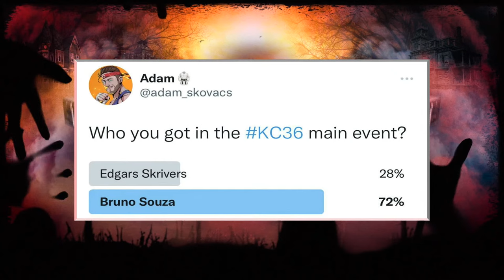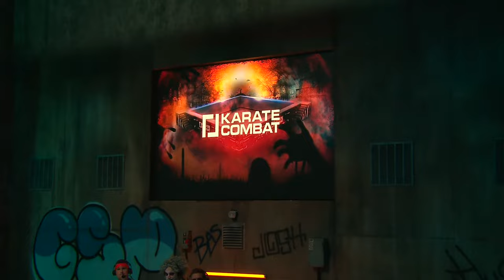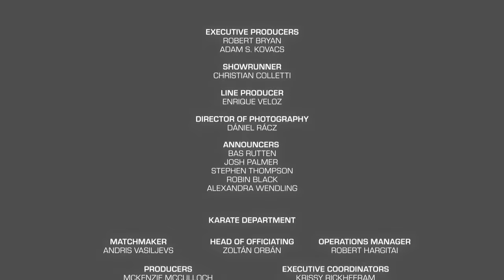KC36: Souza vs Skrivers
Main Card:
LIGHTWEIGHT MAIN EVENT: Bruno Souza (BRA) vs Edgars Skrivers (LVA)
MIDDLEWEIGHT: Igor de Castaneda (ESP) vs Franklin Mina (ECU)
WELTERWEIGHT: Jorge Perez (DOM) vs James Vick (USA)
WELTERWEIGHT: Fernando Paz (ESP) vs Diego Avendano (VEN)

Prelims:
LIGHTWEIGHT: Tommy Azouz (FRA) vs Mitchell Thorpe (ENG)
HEAVYWEIGHT: Elvin Aghayev (AZE) vs Chayil Calaway (USA)
WELTERWEIGHT: Nikos Gidakos (GRE) vs Kenji Grillon (FRA)
BANTAMWEIGHT: Abdessalam Ameknassi (MOR) vs Kalvis Kalnins (LVA)
WOMEN'S STRAWWEIGHT: Christina Kavakopoulou (GRE) vs Kaye Asesor (PHI)
BANTAMWEIGHT: Maximilliano Larrosa (URU) vs Damian Villa (USA)